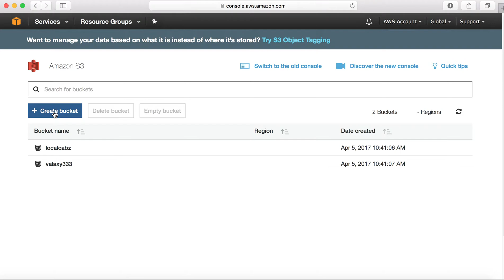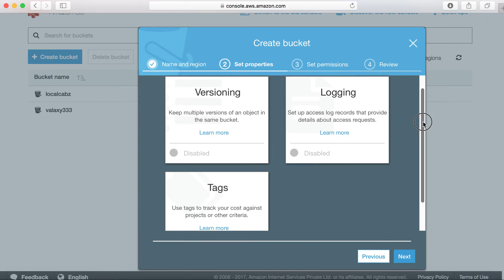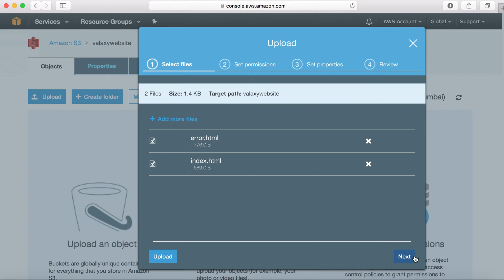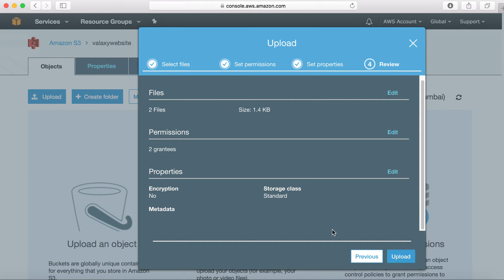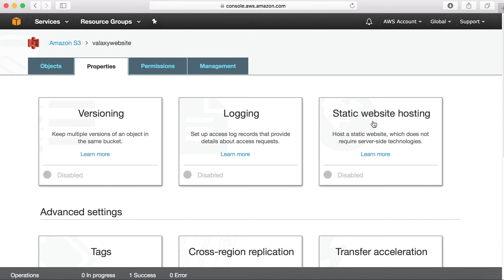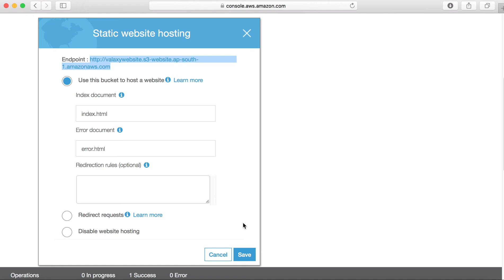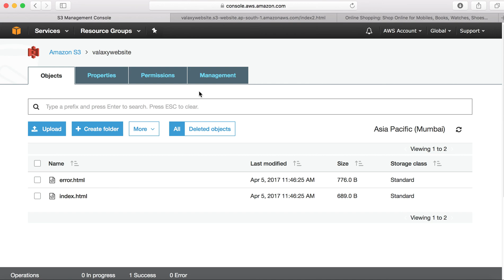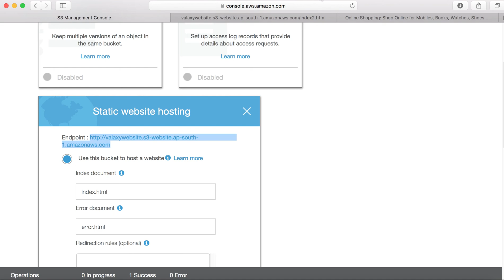Host a Static webiste for Free on AWS S3 | AWS S3 static webhosting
Online Trainings
Online Trainings: